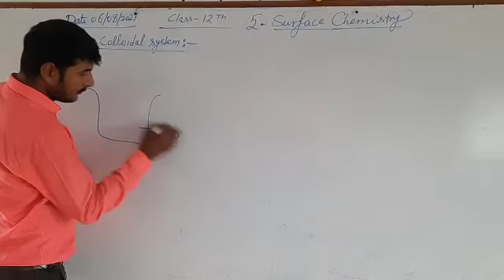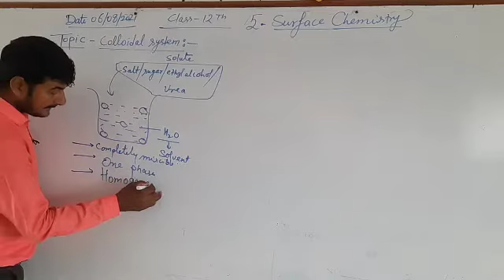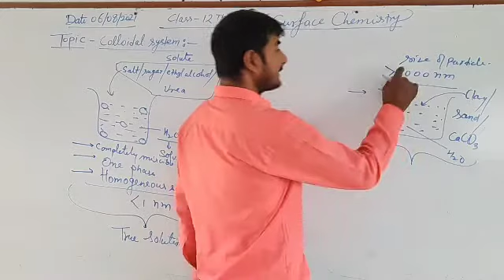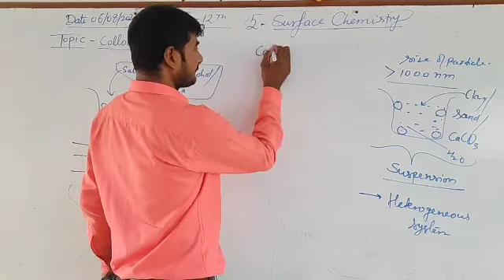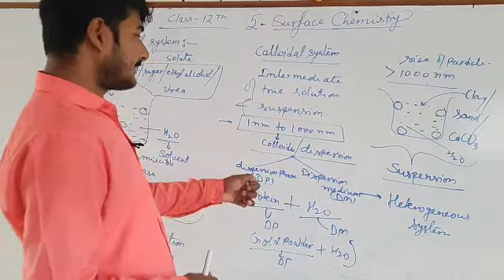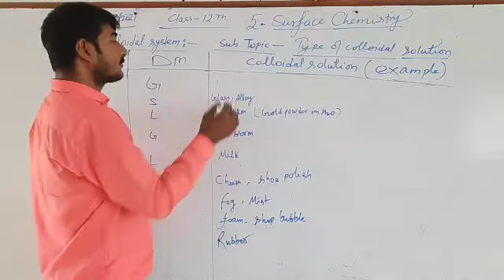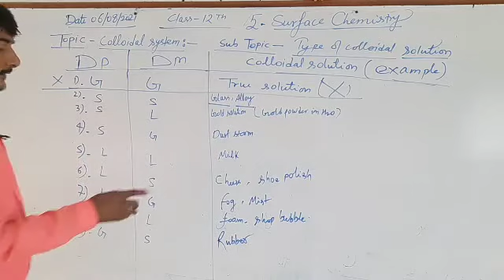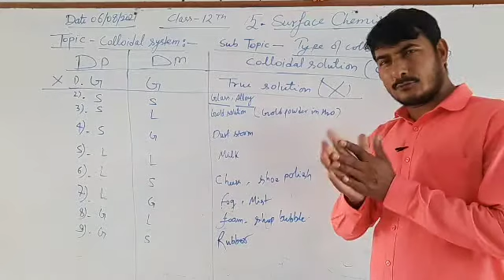3 September 2021(2)